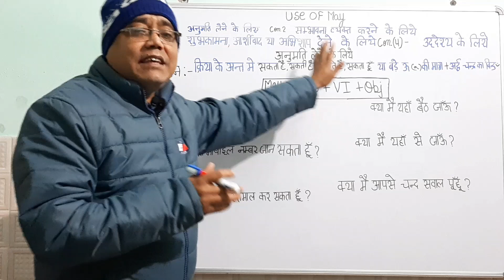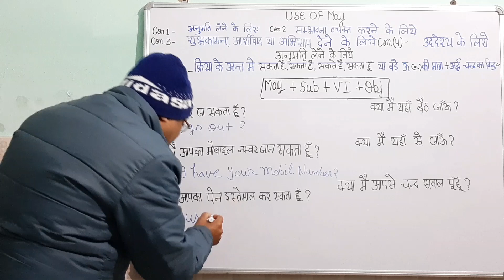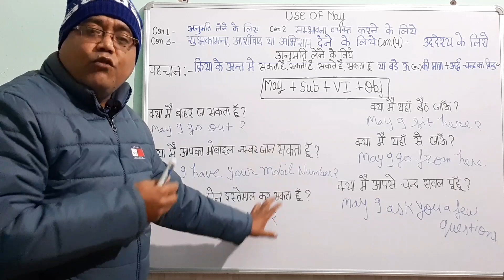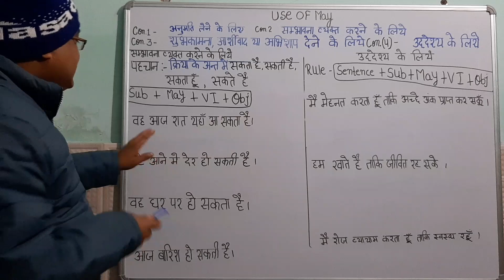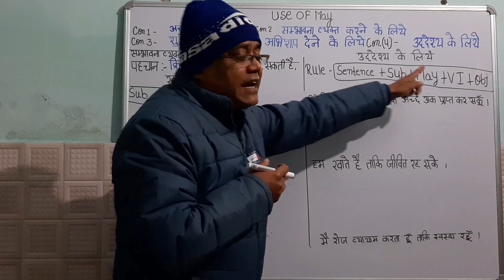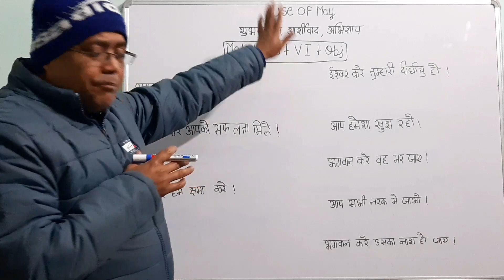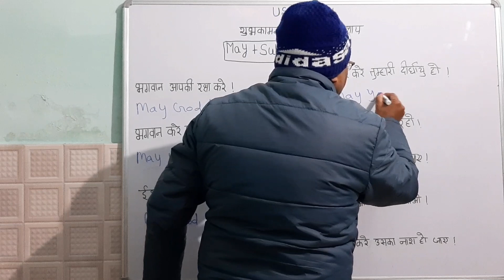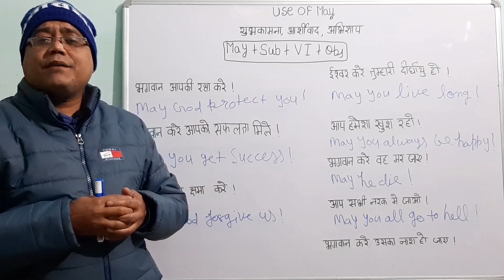Use of may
May +subject + verb1 +object.